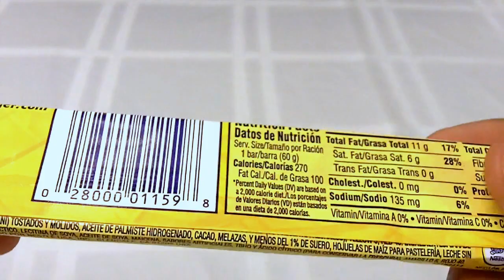Butterfinger Unwrapping And Review. [Sir Sebastian]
Yes, I love The Simpsons. Any animated show from the 90's is quite special to me.
Nobody better lay a finger on my nostalgia.